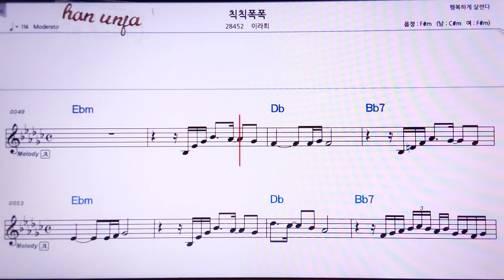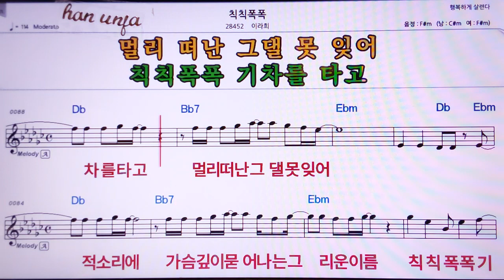💖칙칙폭폭/이라희 👍MR,노래방, 가라오케, 악보, 코드, 가사 ,Karaoke,반주